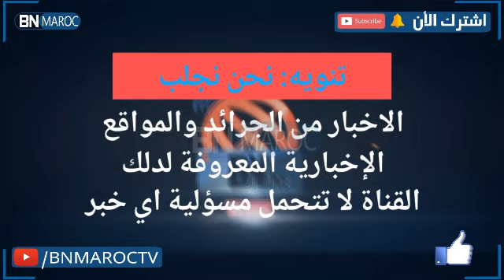ﺍﻟﺮﺟﺎﺀ ﻳﺸﺎﺭﻙ ﻓﻲ ﺩﻭﺭﻱ ﺩﻭﻟﻲ ﻓﻲ ﺇﻳﻄﺎﻟﻴﺎ ﺭﻓﻘﺔ ﺭﻳﺎﻝ ﻣﺪﺭﻳﺪ ﻭ ﺑﺮﺷﻠﻮﻧﺔ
لا تنسى الأشتراك في القناة ليصلك جديد الأخبار اليومية والعالمية من هنا
Bn maroc tv : أخبار يومية في المغرب تخص جميع المجالات الفنية، الإقتصادية والإجتماعية والرياضية التي تهم المواطن المغربي والمغاربة عامتا
تغطية إعلامية لجميع المدن المغربية : الحسيمة, طنجة, رباط, سلا, الدار البيضاء, مراكش, اكادير, وجدة, المغرب, فاس, القنيطرة, شتوكة, حد سوالم, مكناس...
تنويه: نحن نجلب الاخبار من الجرائد والمواقع الإخبارية المعروفة لدلك القناة لا تتحمل مسؤلية اي خبر